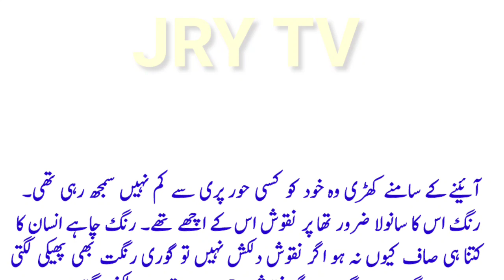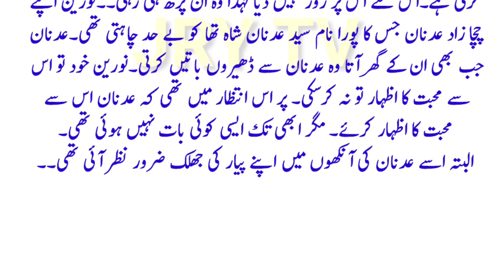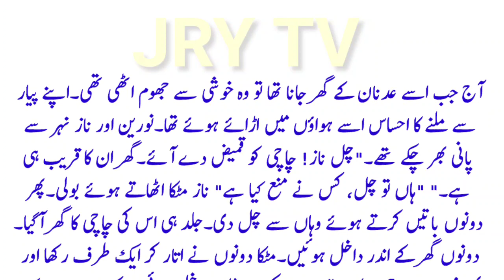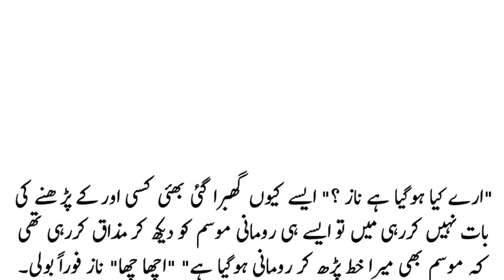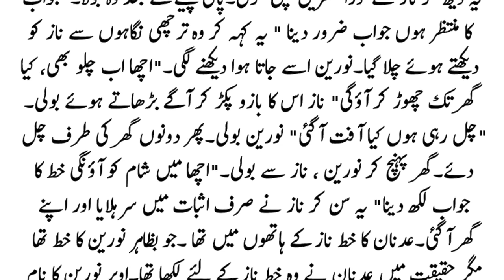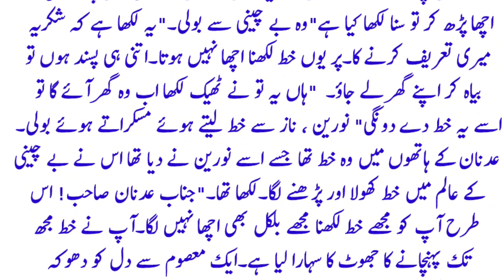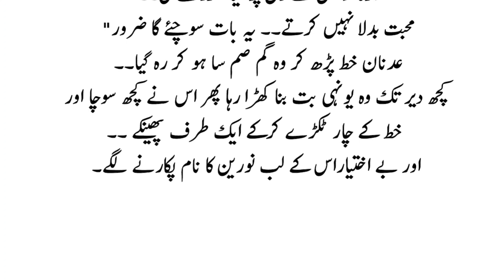Boy and Girl Beautiful Love Story || Moral Stories in Urdu | Sabaq Amoz Dilchasp Kahaniyan in Hindi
Husband and Wife Urdu Love Story || Emotional Stories in Hindi || Majedar Gharelu Kahaniyan in Hindi || Sad Story || Amazing Facts and Majedar Story